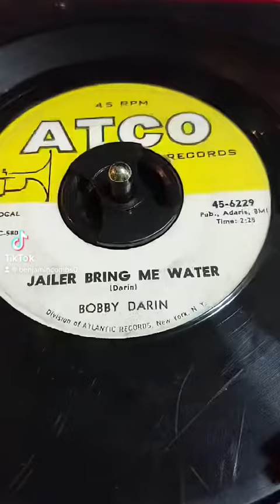Jailer Bring Me Water